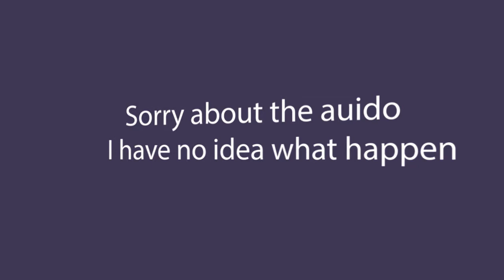CODE VEIN Walkthrough/Playthrough-Episode 17: Big Boss, Bad Audio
Thanks you very much and I hope this bring a bit of delight to your day.

As if fighting a big, bad boss with two big, bad minors isn't bad enough, there also bad audio for some reasons. I don't know which is worst.

CODE VEIN (So Far):
CODE VEIN is a 3rd-person, action, RPG, fantasy game where after escaping capture and joining a small band of Revenants, the player journey all over to search for a lasting supplies of much-needed "blood beads". However, their journey take them to face some of the most dangerous monsters ever seen, including one that can summon minors to fight beside it.